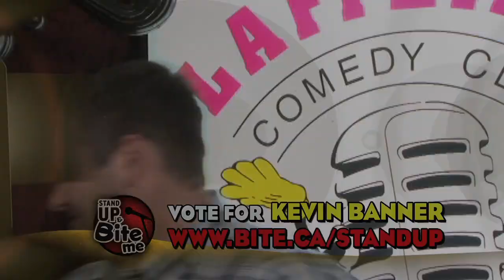Kevin Banner - Stand Up & Bite Me Round 2 Judges' Choice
Contestant #8 Kevin Banner is the winner of Round 2 of Stand Up & Bite Me, and will be travelling to Toronto to compete for $10,000!